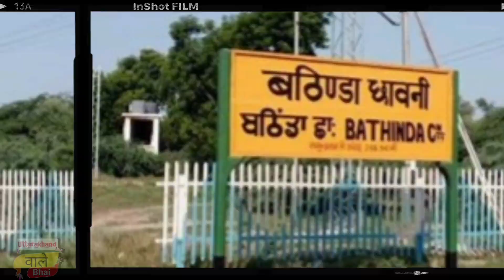Bathinda Military Camp firing || बठिंडा में सेना के कैंप पर हमला 4 जवान शहीद || Bathinda news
पंजाब के बठिंडा मिलिट्री स्टेशन में बुधवार सुबह गोलीबारी में 4 जवानों की मौत हो गई. इस घटना ने सबको हिलाकर रख दिया है. सेना-पुलिस अभी यह पता लगाने में जुटी हुई हैं कि इस वारदात को किसने अनजाम दिया और इसके पीछे हमलावर का क्या इरादा था. इन सबके बीच बुधवार देर रात एक और घटना हो गई. बठिंडा में ही एक जवान की गोली लगने से मौत हो गई. हालांकि इस मामले में अधिकारियों का कहना है कि जवान लघु राज शंकर ड्यूटी पर तैनात थे, तभी उनकी राइफल से अचानक गोली चल गई और उनकी मौके पर ही मौत हो गई. फिलहाल जवान का शव पोस्टमॉर्टम के लिए भेज दिया गया है और मामले की तफ्तीश भी शुरू कर दी गई है. पोस्टमॉर्टम करवाने के बाद शव परिवार को सौंप दिया जाएगा.